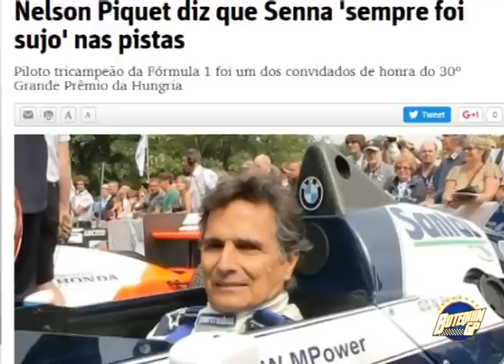Entenda a rivalidade Senna x Piquet